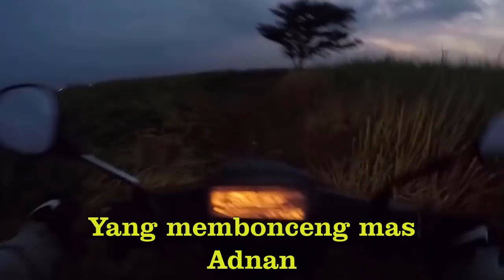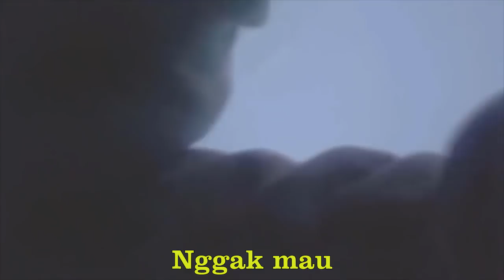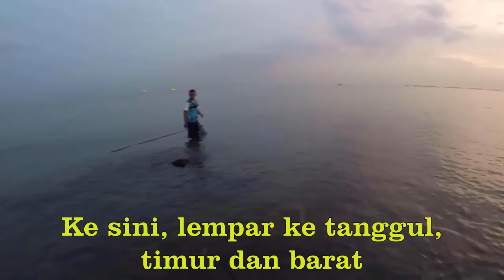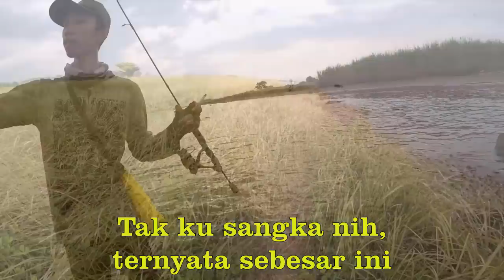JENGKEL...!!! Ikannya mocel terus saat mancing ultralight di pantai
Memancing di Pantai Baruna bersama Amir, Adnan, Nurohman dan Anif Sofyan.

Karet Pentil Tackle:
Rod         : Tsurinoya Dexterity S722UL
Reel        : Ryobi Spiritual DX500
Line        : J-Braid 0.6 10lb
Leader   : YGK FC 16 lb